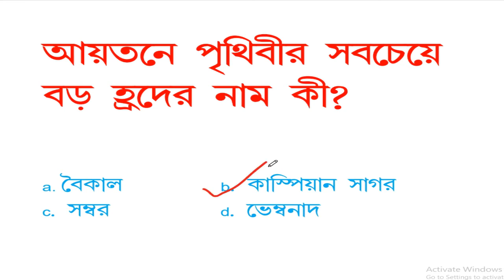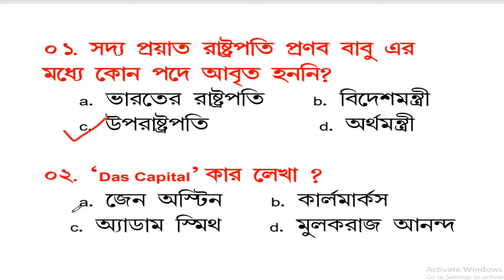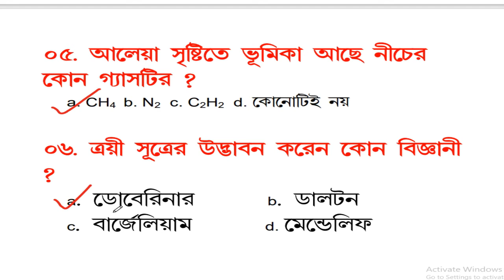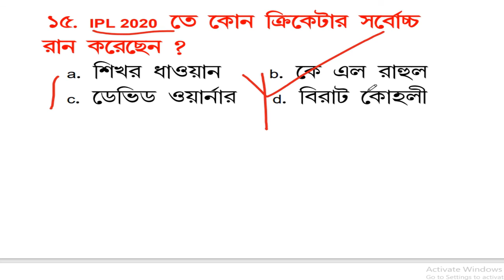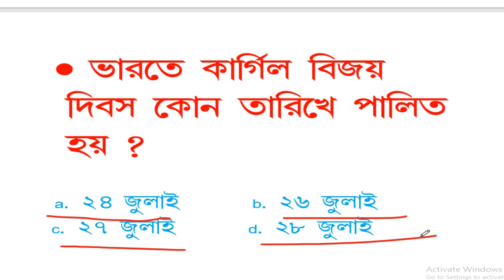GK mock test-10 in bengali |imp for wbp constable, PSC clerk, wbp Abgari| bangalir oxigen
GK mock test-10|imp for wbp constable, PSC clerk, wbp Abgari| bangalir oxigen

This is the important channel to grow your education skill for any government job examination.

We want to give you our best exertion. please support us. Important for Bengali medium students.

This Channel Highlights on
🔥General Knowledge
🔥General Intelligence
🔥Mathematics
🔥English
🔥Many other topic

 Our Classes are important for-
🔥Railway Group D, NTPC
🔥 wbp constable / SI
🔥Excise Constable /SI
🔥PSC examination
🔥Indian Army Examination etc.

 Grow the way of Education